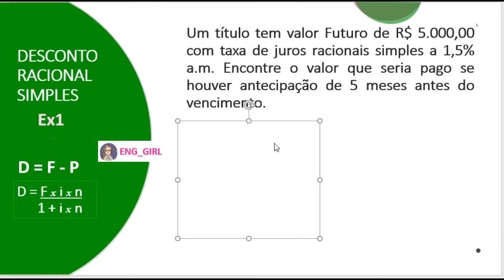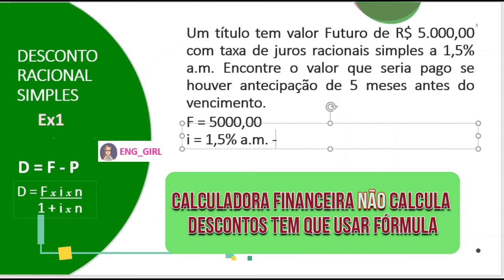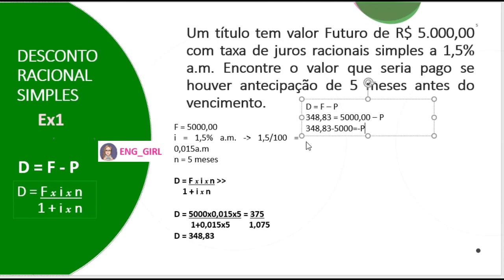Desconto Racional Simples Exercício passo-a-passo aula 02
Aula 02 - agora a resolução de um exercício de Desconto Racional Simples